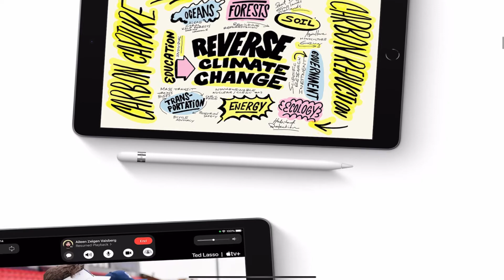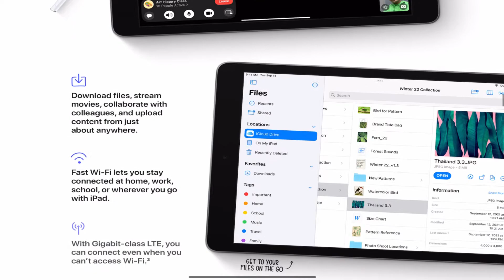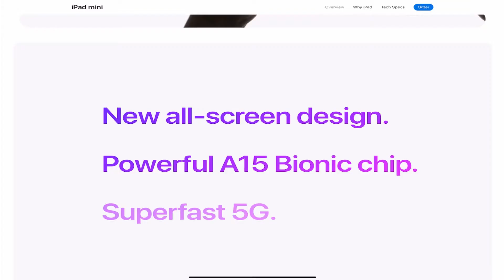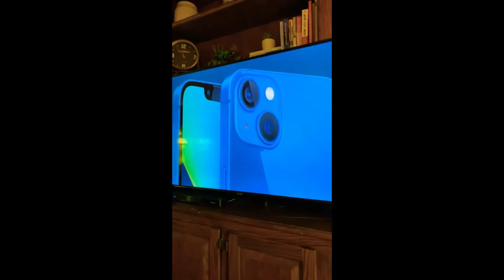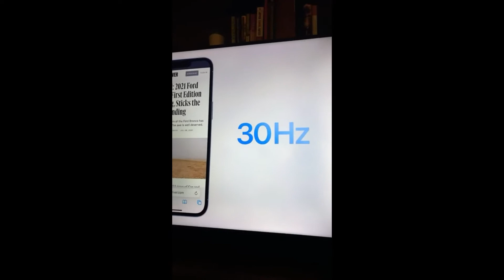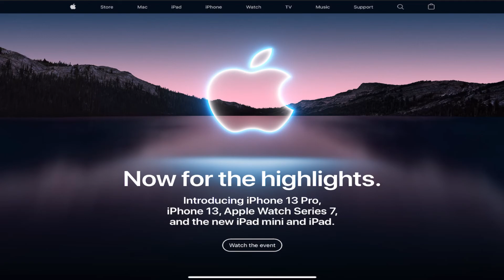ملخص مؤتمر ابل الاعلان عن الايفون الجديد و بعض الاجهزة الجديدة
4met

أهلاً و سهلاً بكم 🔶
🔶 شكراً على المشاهدة .
🔶 كان عدد المشتركين =

🔻 رابط حسابي في الإنستقرام 🔻

‎⁩(( الفيديوهات الاكثر شهرة ))

‎🔻السيتاب حقي🔻

‎(( قوائم التشغيل )):

‎🔻إمكانيات وصول ذوي الاحتياجات الخاصة🔻

مواصفات الPC حقي
Intel core I7 9700K
16 GB RGB DDR4 RAM
PNY GeForce RTX 2070 super
Asus TUF Z390 pro gaming motherboard
WD blue 2TB
Ransor gaming star-link M.2 500 GB SSD
Razer seiren elite microphone￼
Sony bravia 43 inch 4K smart tv

‎(( مجرد هاشتاقات) ):
‎ايفون
هكر
ببجي العراق
ببجي البحرين
ببجي السعوديه
ببجي قطر
ببجي الكويت
ببجي الامارات
ببجي الخليج
ببجي عمان
شدات ببجي
احصل على شدات ببجي مجانا
احصل على 600 شده مجانا
تحويل العمل الذهبيه إلى شدات
احصل على الف شده في ٥ دقائق
تهكير لعبة ببجي مجانا
هكر بوبجي
‎القيود
‎الاعدادات
‎عام
ببجي
جلد
لاعب يطلب من عبسي انو يتحالف في ببجي موبايل!!شوفو شسويت له

ببجي فزعه

افشل تحالف في لعبة ببجي

الشبح يسوي كمين في ببجي

استهانو ب محمد الباشا وصدمتهم بفزعه خورافيه يا ستار

مليون روسيس
اترو
ابو خليل
احمد البياتي
بيكاتشو
الشمري
حسوني
هيمو كنك
ديكراي
عبسي
محمد الباشا
تيمور
اودن
بلاك هاك
بطل القاره
ماهركو
مستر اكس
تكسلر
بينقو
سيد
افضل مكان في لعبة ببجي لا يعرفه الجميع خدع و اسرار بوبجي
‎تطبيقات
دحماس
D7mas
‎‏Airpods
‎‏Apple
‎هايبكسل
‎سكايوارز
‎اجلد
‎بوبجي موبايل
 ببجي موبايل
‎لعب
‎ماينكرافت
‎بيدوارز
‎عالم ابل
‎سيد حسين
‎فلوق
‎برامج ايفون
‎تحديثات ios
‎ايفون 7 بلس
‎ايباد برو
‎‏Apple air pods
‎سماعات أبل
‎ماينكرافت
‎قيف اويي
‎مؤتمرات أبل
‎‏Wwdc